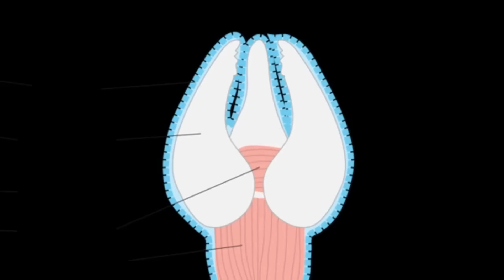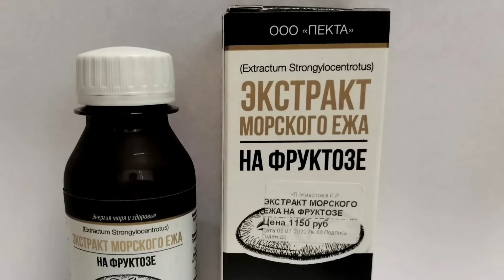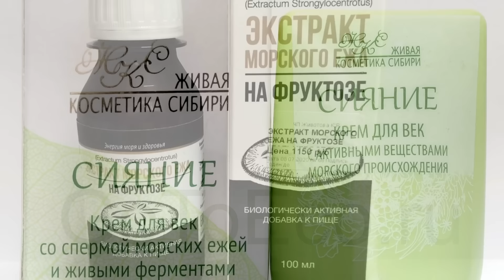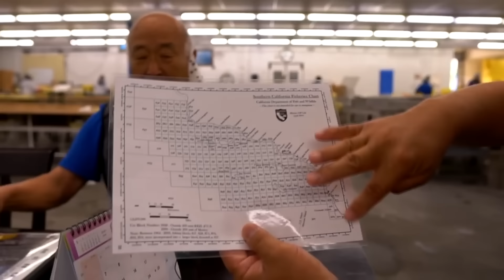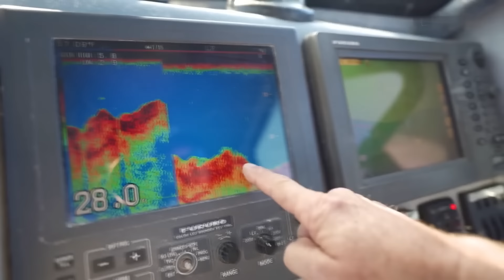Морской еж | Интересные факты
В привычном понимании большинства людей морской еж — не больше чем странное иглокожее существо, норовящее испортить отдых на пляже, впившись в ногу. Немудрено, что люди с опаской смотрят на предложение попробовать икру этого гада. Однако, вооружившись некоторыми знаниями о нем, можно понять, что не так страшен еж, как его малюют. Те, кто решится попробовать блюдо из этого морепродукта, останутся приятно удивлены его вкусом, напоминающим спелую папайю с минеральным привкусом.